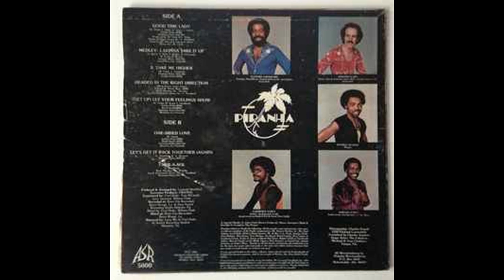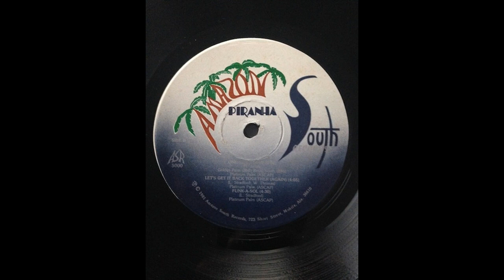Piranha – Headed In The Right Direction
Piranha – Headed In The Right Direction LP 1981
Amazon South Records – ASR 5000